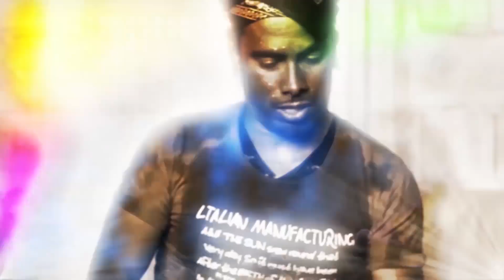HDMONA - Part 7 - ዓለም ገዛ ክራይ ብ ዳዊት ኢዮብ Alem Geza Kray by Dawit - New Eritrean Series Film 2018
at HDMONA NEBARIT. HDMONA NEBARIT brings New Eritrean entertainment comedies, Dramas, movie, film and music video clips for you. Enjoy!